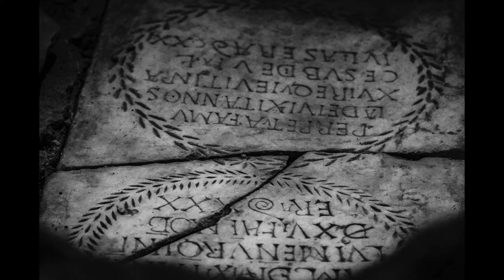A pesar de la lluvia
Audiovisual creado para la presentación del trabajo «A pesar de la lluvia» desarrollado en el marco del Máster en Fotografía de Autor, dirigido por Ricky Dávila, en el Centro de Fotografía Contemporánea de Bilbao.